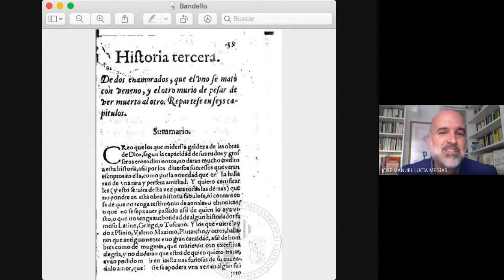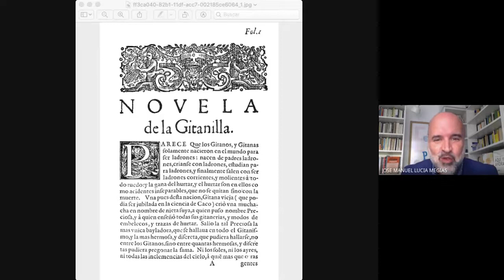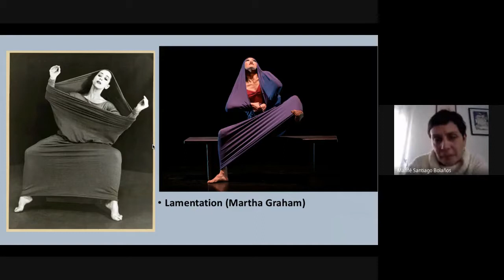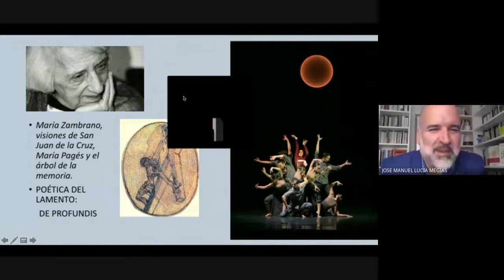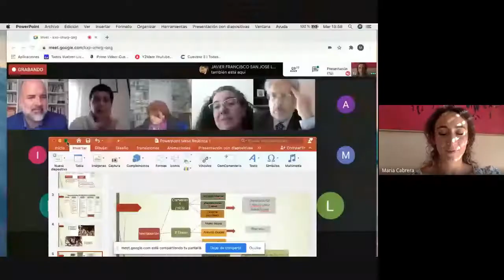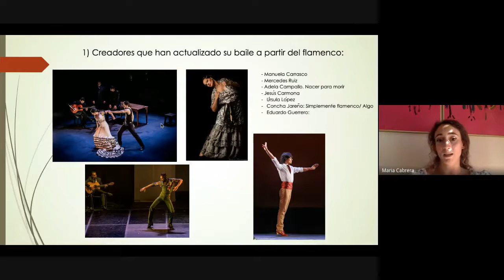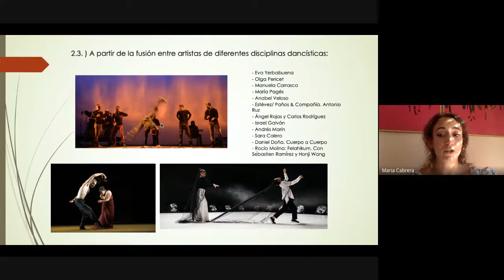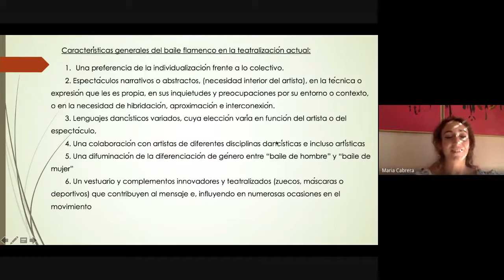Poéticas del flamenco: de la investigación al tablao (1)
Mesa redonda virtual:

El flamenco y la investigación: del ayer hasta nuestros días
10 de noviembre de 2020

Participantes:

José Manuel Lucía Megías (Universidad Complutense de Madrid):
Los gitanos desde la mirada de Cervantes: la poética del parecer
Paulina Fariza Guttmann (escritora):
La Argentinita y el flamenco, de los café cantantes al teatro
Fanny Rubio (Universidad Complutense de Madrid):
Poética de la Taranta
Marifé Santiago Bolaños (Universidad Rey Juan Carlos):
Poética del lamento: de profundis
Diego Fernández (Instituto de Cultura Gitana):
El lungo drom flamenco. Nuevas perspectivas históricas y actuales
María Cabrera Fructuoso (Universidad Rey Juan Carlos):

Baile flamenco e hibridación hasta la actualidad

Organiza: Grupo de investigación UCM: Poéticas de la modernidad e Instituto de Cultura Gitana

Semana de la Ciencia 2020